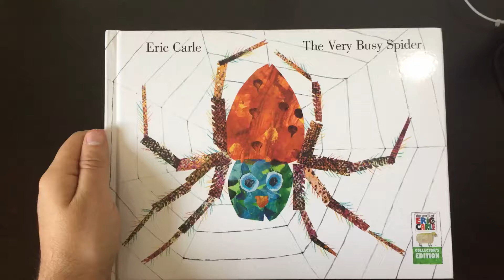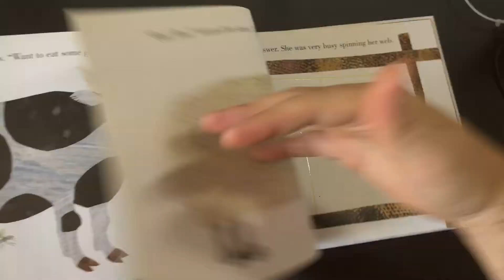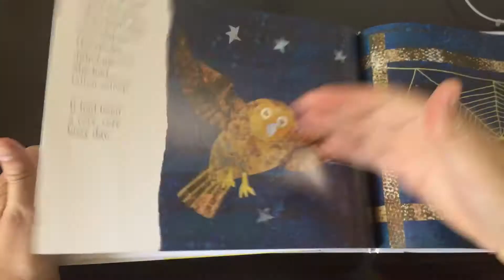The Very Busy Spider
Reading "The Very Busy Spider" by Eric Carle.

Early one morning a little spider spins her web on a fence post. One by one, the animals of the nearby farm try to distract her, yet the busy little spider keeps diligently at her work. When she is done, she is able to show everyone that not only is her creation quite beautiful, it is also quite useful!